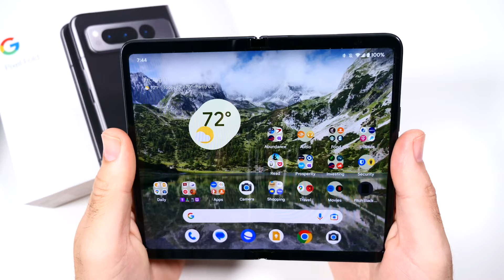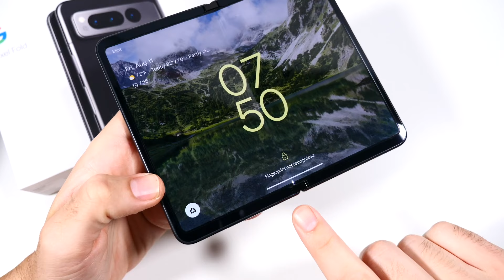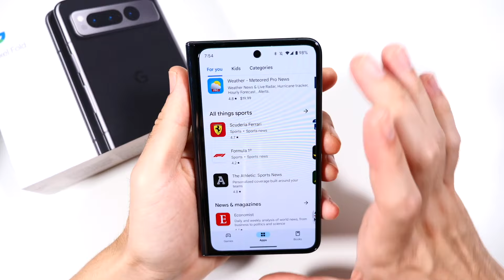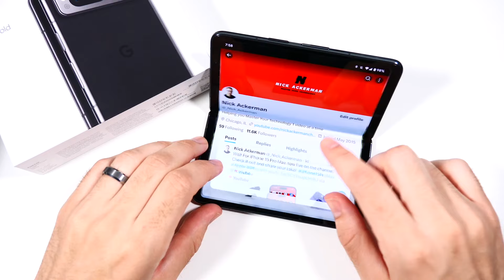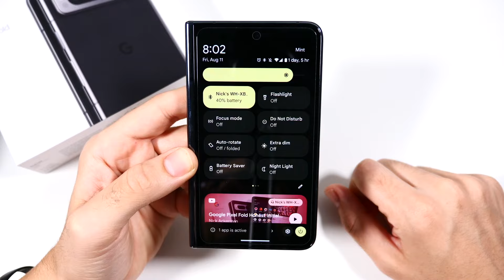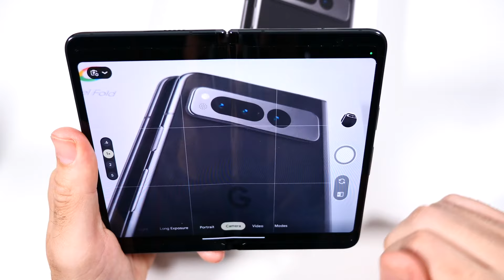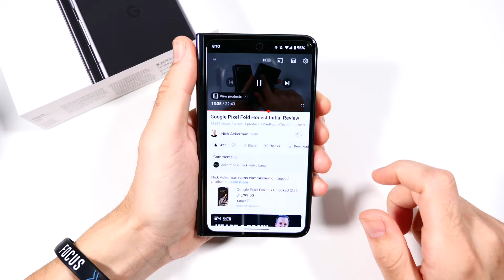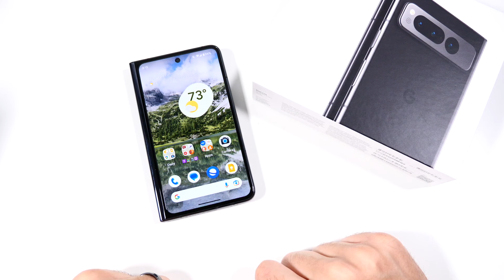Google Pixel Fold Honest User Review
Pixel Fold Review 3 Weeks Later! Google Pixel Fold has burst onto the scene as a new innovation from Google taking their Pixel line of smartphones and transforming it into a foldable smartphone. I have had this Pixel Fold for 3 weeks now and in this video, I will share with you everything I've experienced so far with Pixel Fold. Google Pixel Fold 4 Features a 5.8" OLED Cover Display+7.6" Flexible OLED inner Display, Google Tensor G2, Bard, 48MP Triple camera with 4K60 recording, 12GB of ram, and 4821 mAH battery and comes with Android 13 out-of-the-box.

Full FTC Disclosure: Google provided this phone as a GiftFromGoogle as I am a part of the TeamPixel community however all the content in this video is my honest opinions and experience with the products.

Introduction, pricing and key specifications: 0:00-1:54
Body, Build Quality, Feel: 1:55-4:11
Hinge Quality and Unfoldable Display Quality: 4:12-6:47
Ergonomics, Button placement, thinness, final build thoughts: 6:48-7:56
Fold Display quality and discussion: 7:57-9:58
Unfolded Display experience: 9:59-13:45
Software experience and thoughts: 13:46-15:39
Tensor G2, Performance discussion: 15:40-17:04
Battery life experience: 17:05-18:45
Camera experience and discussion: 18:46-21:29
Camera and video samples: 21:30-23:53
Audio Performance: 23:54-24:42
Phone call quality, connectivity, fingerprint scanner, final conclusion: 24:43-27:04

Pixel Fold